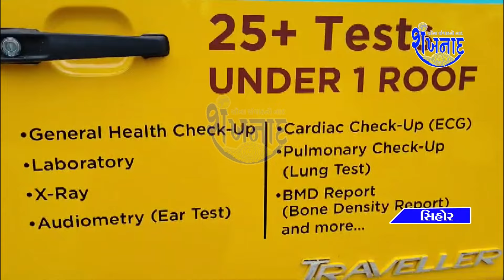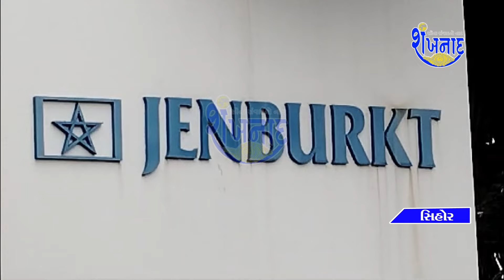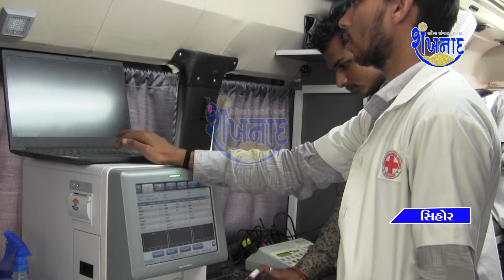સિહોર જેનબર્ગ ફાર્મા દ્વારા ભાવનગર રેડ ક્રોસ સોસાયટીના વિશિષ્ટ હેલ્થ ચેકઅપ મોબાઈલ વેન અર્પણ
👉 સવારે 8:00 કલાકે
👉સવારે 10:00 કલાકે
👉બપોરના 12:30 કલાકે
👉સાંજે 5:00 કલાકે
👉રાત્રીના 8:00 કલાકે
👉રાત્રીના 11:00 કલાકે